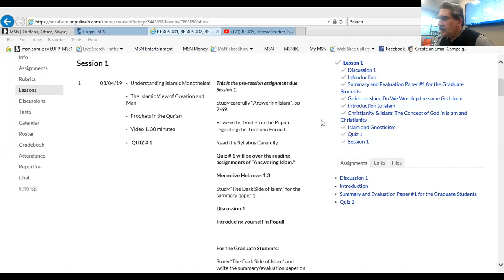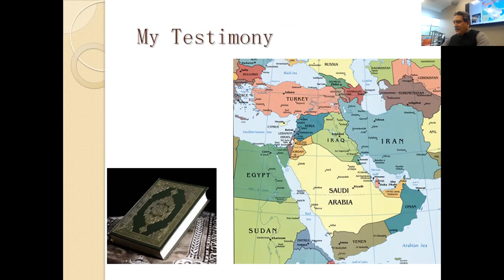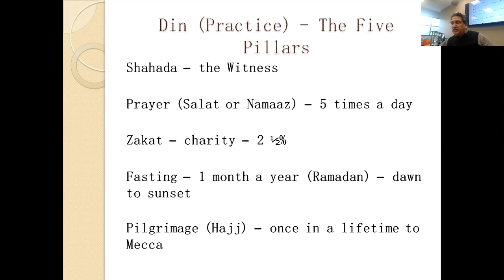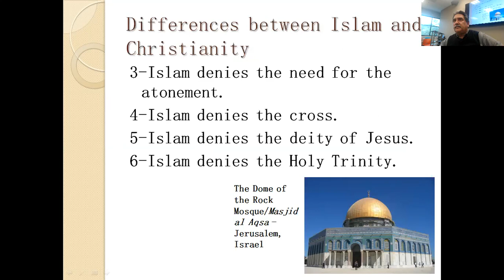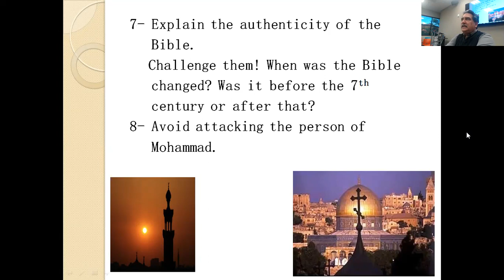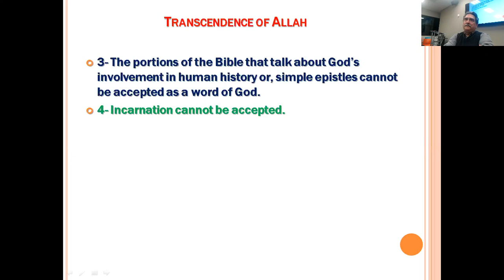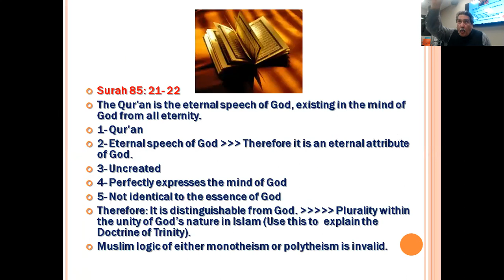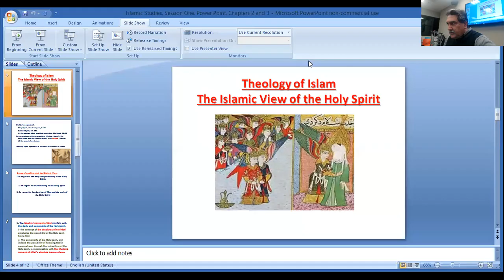Islamic Studies, Session 1, Mod 4, 2019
03/04/19

·   Understanding Islamic Monotheism

·   The Islamic View of Creation and Man

·   Prophets in the Qur’an

·   Video 1, 30 minutes

·    QUIZ # 1

This is the pre-session assignment due Session 1.